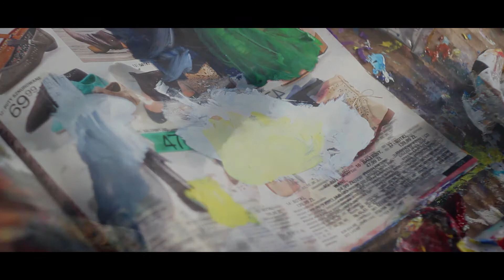Impulse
Artist: Julia Curyło

Julia Curyło is a graduate (2009) of the Warsaw Academy of Fine Arts, in the Chair of Prof. Leon Tarasewicz, internationally reknown artist, who was one of the first to acknowledge the maturity and uniqueness of her works.
Curyło reflects the latest trends in the Polish art. She raises difficult issues and does not avoid taboos. Her works originate from surrealism and neo-pop and are formally inspired by the works of Jeff Koons.

Soundtrack: New_Land